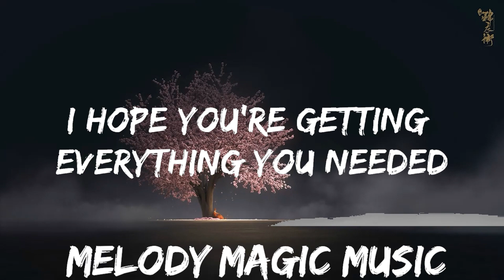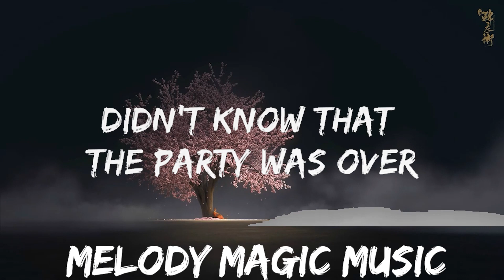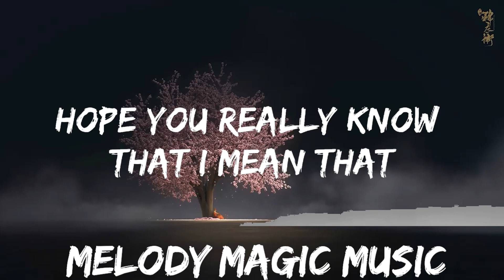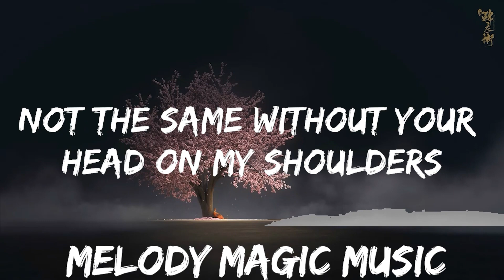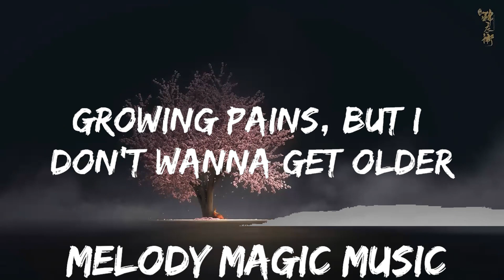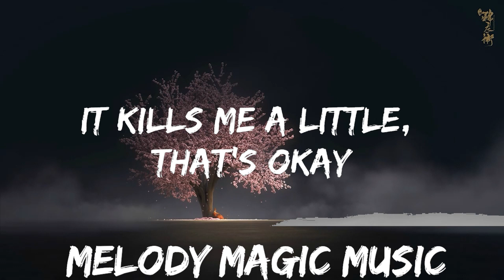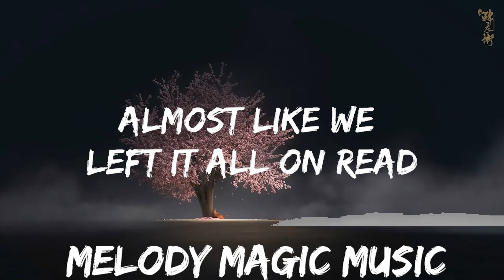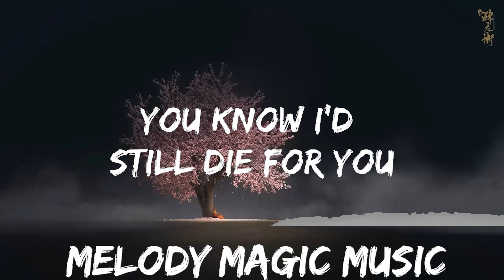Joji - Die For You (Lyrics) | 30mins with Chilling music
🎵 Follow the official 7clouds playlist on Spotify :
🎧 Joji - Die For You (Lyrics)
⏬ Download / Stream:

⭐ Listen the song on all platforms:

👉 Joji

☁️ 7clouds:

🎤 Lyrics: Joji - Die For You

[Verse 1]
A couple feelings that were laid to rest

[Verse 2]
I hope you're getting everything you needed
Found the puzzle piece and feel completed